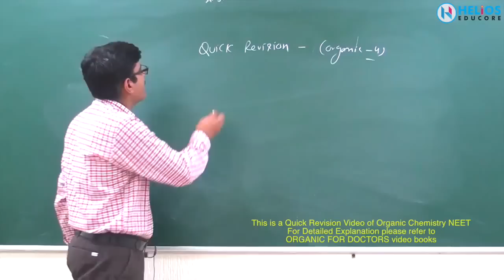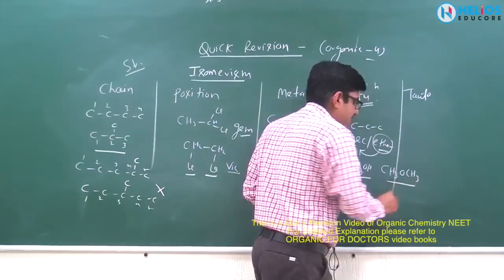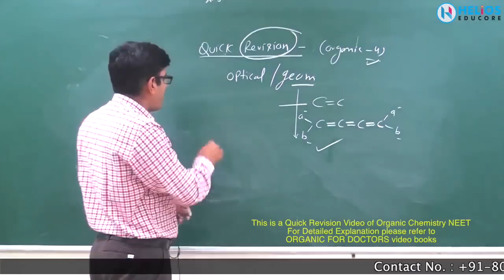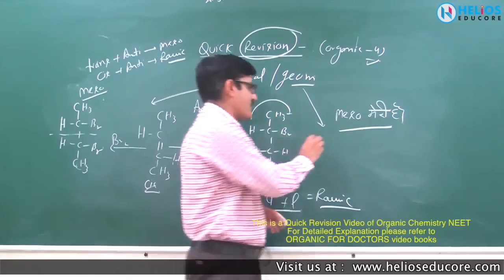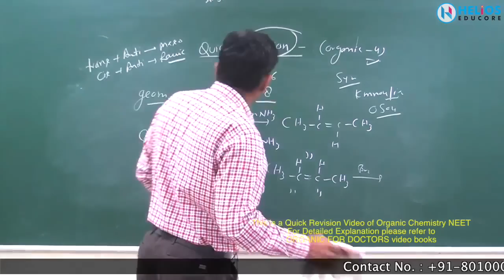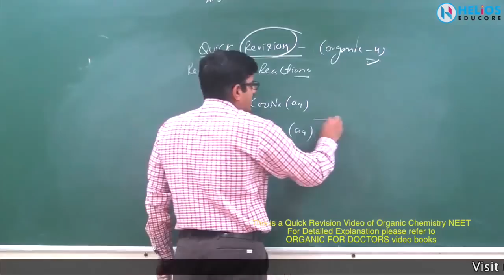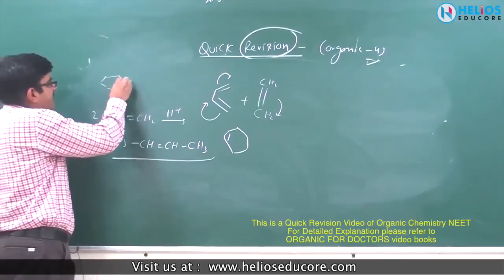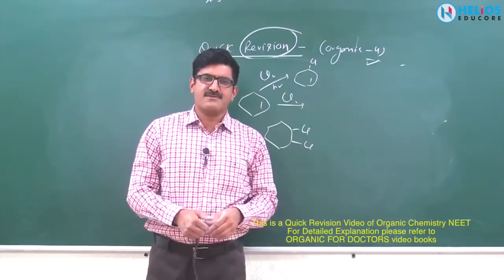Organic part-4(isomerism,hydrocarbon) Revision NEET 2018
Chemistry Video Lectures to prepare for JEE-Main, JEE-Advanced, NEET & and Board Exams.
or Amazon Search Er Dushyant Kumar